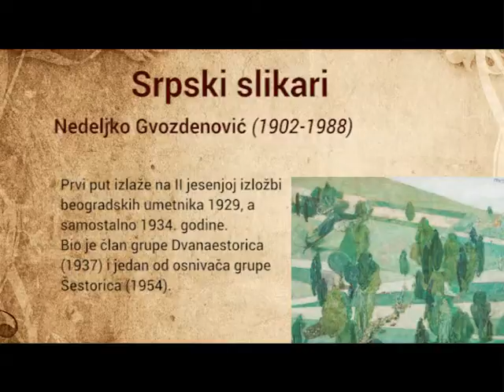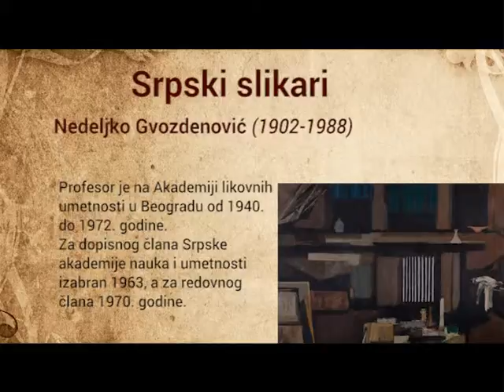Srpski slikari - Nedeljko Gvozdenovic - Tv Ras